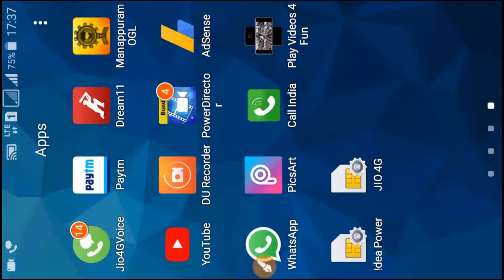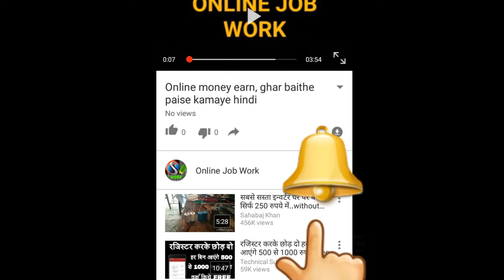एक मोबाइल स्क्रीन में देखिए चार विडियो एक साथ / Watch Multiple Video In One Mobile Screen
Hello Friends

धन्यवाद